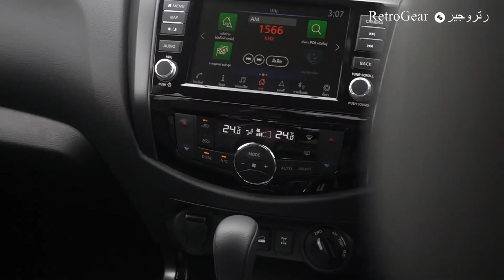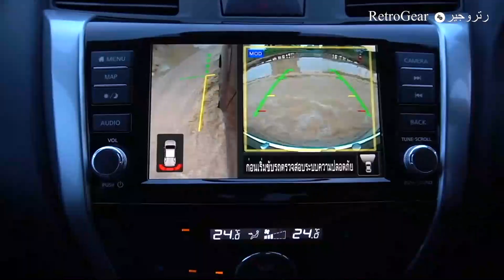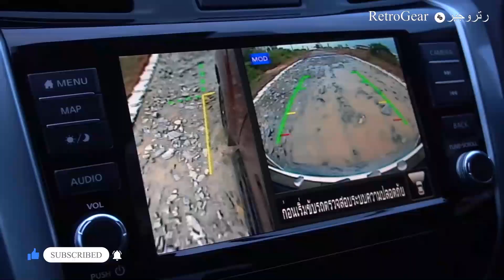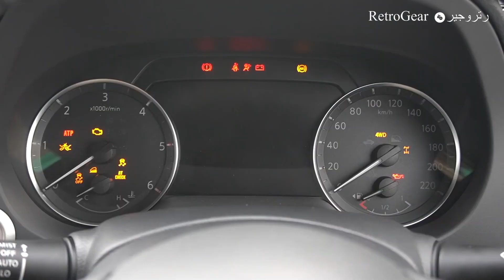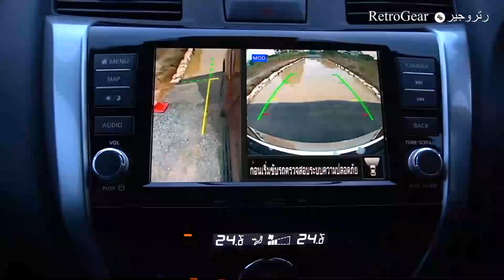نظرة أولى واختبار لنيسان نافارا برو 4اكس 2021 Nissan Navara PRO 4X 2021 First Look & Test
كشفت نيسان اليوم النقاب عن نيسان نافارا الجديدة ، السيارة التي توفر مستوى معززاً من الأمان والراحة ومتعة القيادة ، مع الاستمرار في توفير المتانة والموثوقية وتعدد الاستخدامات.

Nissan has today unveiled the new Nissan Navara, a vehicle that delivers an enhanced level of safety, comfort and driving pleasure, while continuing to bring durability, reliability and versatility.

نظرة أولى واختبار لنيسان نافارا برو 4اكس 2021
Nissan Navara PRO 4X 2021 First Look & Test